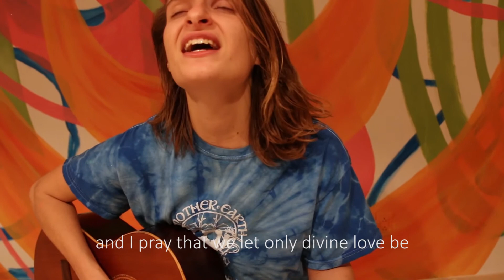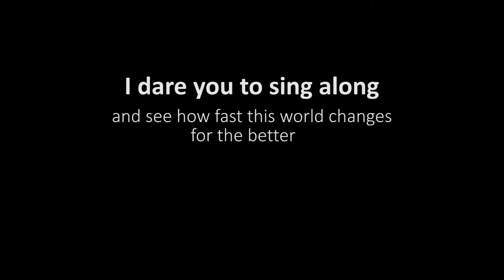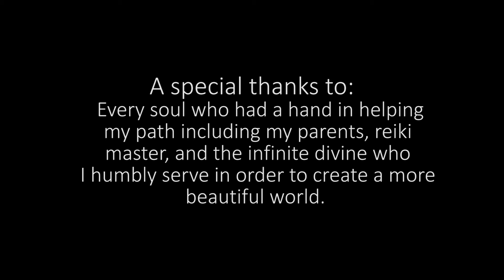Global Prayer ~ Jordan Serpentini ~ sing along and manifest a changed world!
The time is here, the time is now to live in a world where love is worth more than gold. We CAN create the more beautiful world that our hearts know is here. I have been blessed with this song from the divine to inspire world healing to its highest degree yet!

I DARE you to sing along and spread the message! The more who sing along the faster we will manifest change for the world, and we will SEE how this world takes a turn for the amazing! I love you all my creators!

With infinite love & light,

The Universe through Jordan